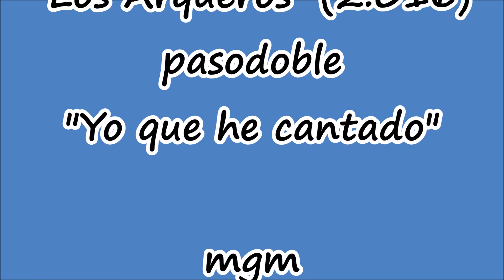LA COPLA DEL DIA (1 / 3 / 2017)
LA COPLA DEL DÍA (1 /3 / 2017)

El presidente del jurado considera “justa” la decisión tomada en función de la normativa, aunque reconoce el problema de las puntuaciones en la fase preliminar.

El fallo del jurado siempre es cuestionado y cuestionable, sobre todo porque se guía por el gusto de cinco personas que han escuchado a todas la agrupaciones que han pasado por las tablas del Gran Teatro Falla. Felicitó a los vencedores y pidió disculpas a aquellos que no están de acuerdo con la decisión definitiva, aseguró estar “satisfecho” con el resultado final, por lo que afirmó que es “justo” en función de las herramientas y del reglamento del que disponían. Téllez sí señaló que se han encontrado “con cierta impotencia a la hora de valorar mejor a agrupaciones que en preliminares no habíamos valorado correctamente porque en la fase preliminar se va a ciegas”. (Diario de Cádiz)